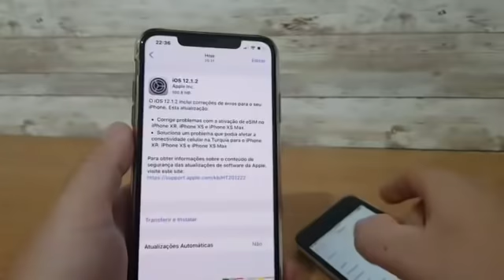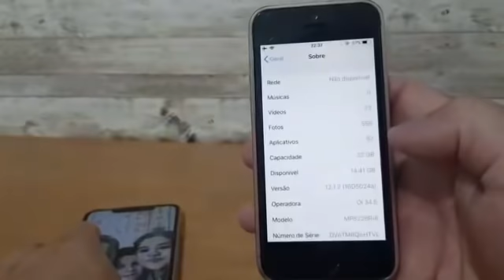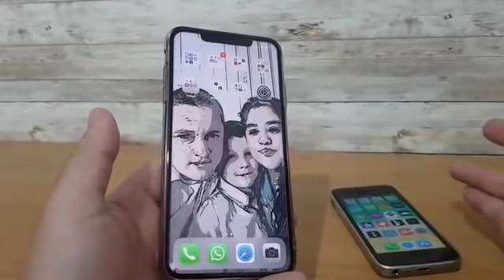APPLE LIBEROU O IOS 12.1.2 OFICIAL!! Confira !!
De uma forma inexplicável e inesperada a Apple liberou o iOS 12.1.2 confira no vídeo o que temos de novo!!

apple ios12.1.2 apressada.